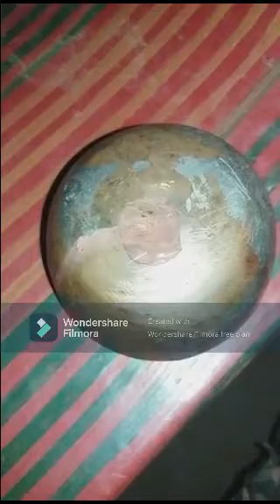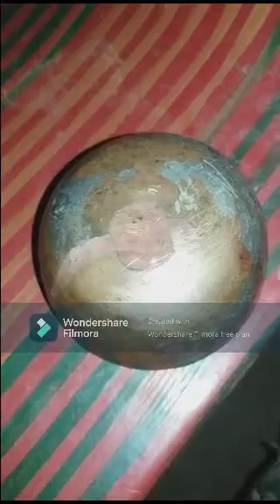របៀប ពិសោធន៏ លង្ហិន លឿង